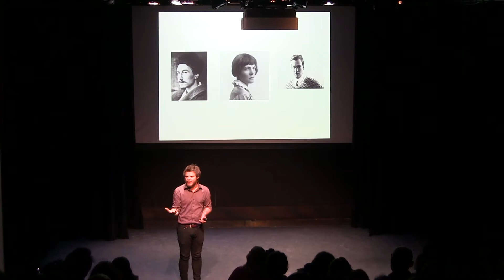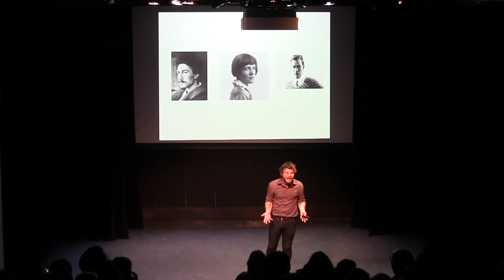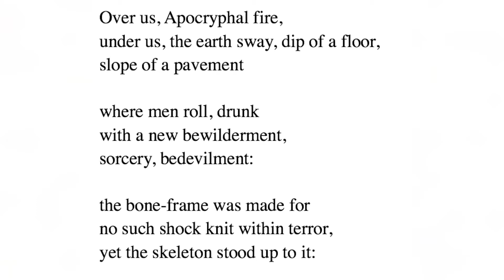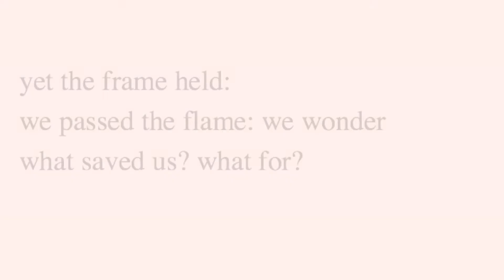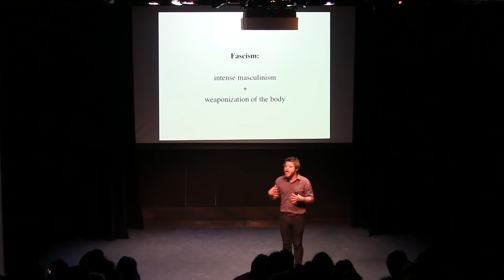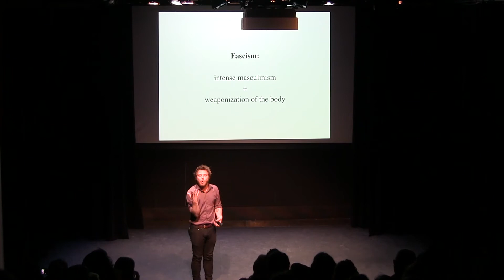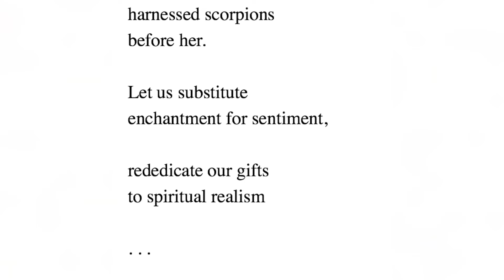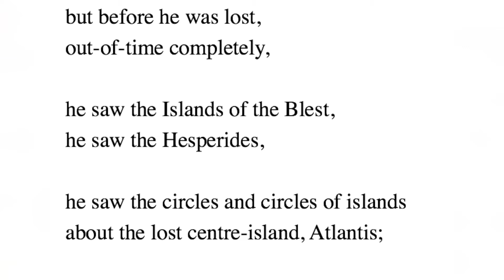Senior Symposium: Michael J. Abraham, “woman is perfect:” The Poetry of H.D.